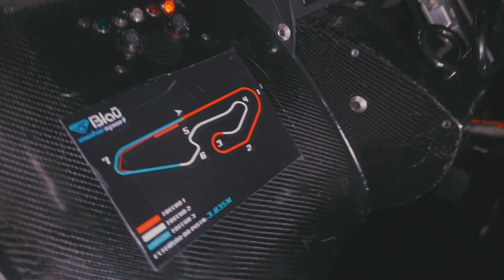STOCK CAR - A batalha de Goiânia II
Confira um clipe especial sobre a inesquecível Etapa de Goiânia II!